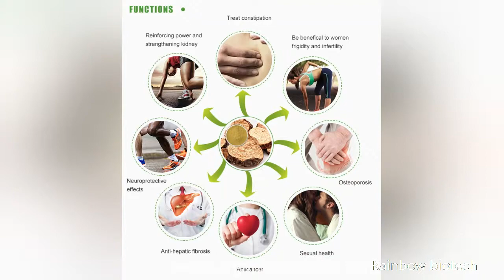Cistanche Tubulosa Extract-Echinacoside,Acteoside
Cistanche Tubulosa ( Rou cong rong) is grow in the Taklamakan desert and traditionally used as medicines and foods in China, It’s a kind of endangered species.  high medicinal value, known as "desert ginseng" reputation.
It’s a rejuvenating kidney tonic, helping to support and enhance function of the kidneys, useful when kidney function is weak, promoting sexual desire and ability. without affecting the healthy balance of testosterone in the body. Cistanche tubulosa have a long history in the past world, use as one of the Mostprecious druy, improve sexual ability.

Product name
Cistanche Tubulosa Extract
Latin name
Cistanche tubulosa (Schenk) Wight
Use part
Flesh Stem
Active Ingredient
Total glycosides
Echinacoside
Acteoside
Content specification
10%-85%
3%-25%
1%-10%
Appearance
Brown Fine Powder
Test Method
UV
HPLC
HPLC
Extract Solvent
Ethanol

CAS No.

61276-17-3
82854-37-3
Molecular Formula

C29H36O15
C35H46O20
Molecular Weight

624.59
786.73

Xi’an Rainbow Biotech Co., Ltd
                                                      ---Manufacturer of plant and herbal extract
Rm:701, Building B, Haibo Plaza, Fengcheng No.9 Rd, Xi’an ETDZ, Shaanxi, China
SINCERITY PROFESSION